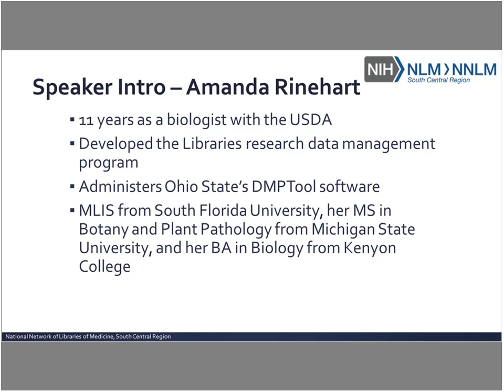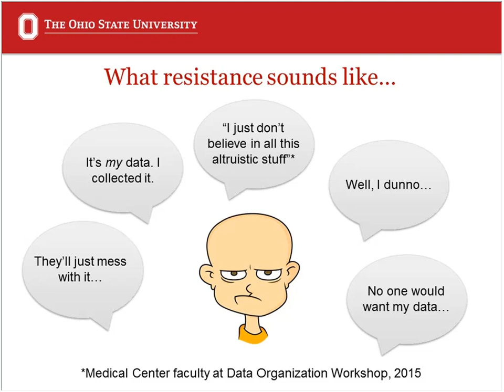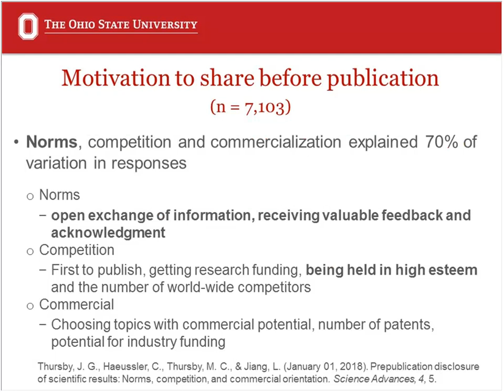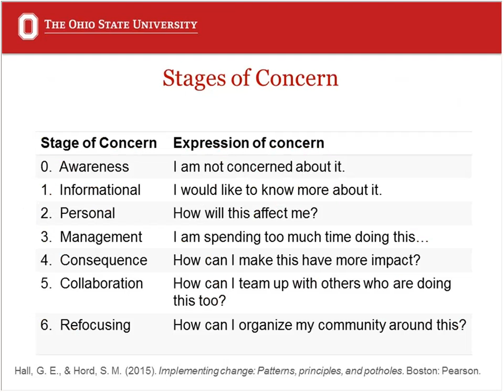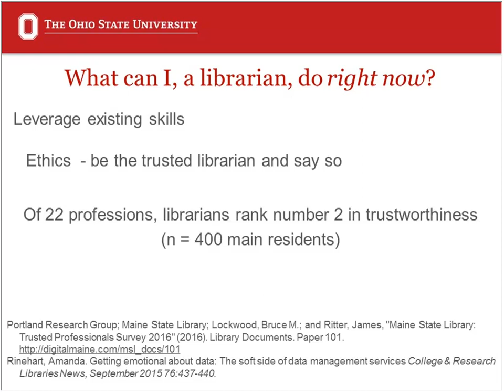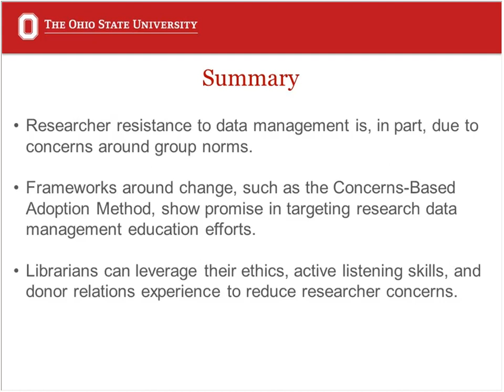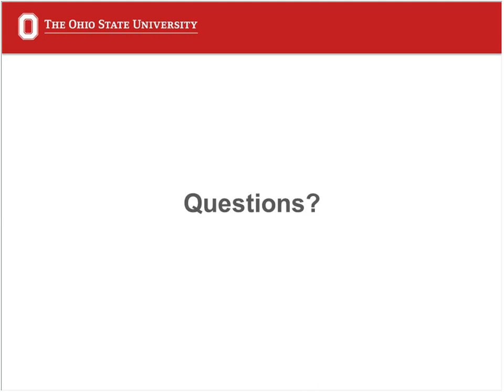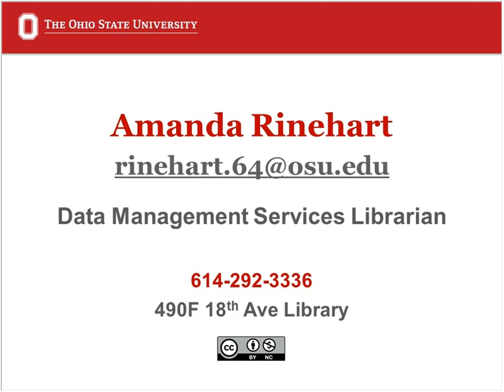NNLM Research Data Management: Approaching Resistance to Change (August 6, 2018)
"NNLM Research Data Management Series: Approaching Resistance to Change in Research Data Management"
Presented by Amanda Rinehart, Data Management Librarian at the Ohio State University

Description: Federal funding agencies now emphasize data sharing and re-use as part of the grant review process. However, difficulties in data sharing and re-use begin with basic data management practices. If data is not appropriately documented, organized, and readily available, then sharing cannot result in re-use. Appropriate data management may be a new expectation for many researchers, and as such, may require an individual to adopt, or invent, particular innovations. Many researchers do not know what is required to prepare their data, let alone how to incorporate more time-consuming tasks into their current workflows. Thus, researcher concerns regarding these new expectations needs to be assessed in order to provide appropriate educational interventions. This webinar will cover both work using the Concerns Based Adoption Method to identify specific researcher concerns and anecdotal experiences from working with researchers who are not yet comfortable with new data management practices.